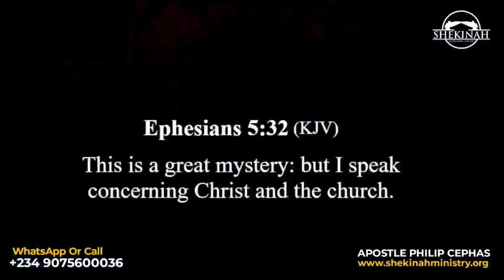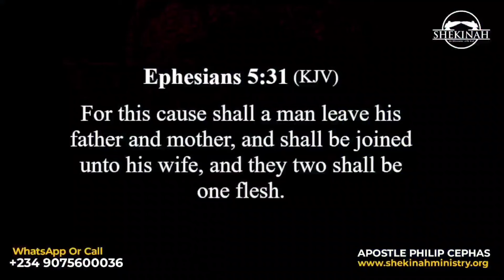THIS IS THE GLORIOUS REASON WHY SOME DECIDE TO REMAIN UNMARRIED - APOSTLE PHILIP CEPHAS